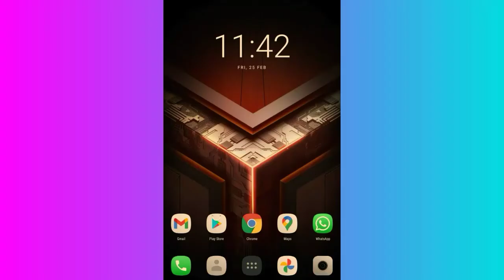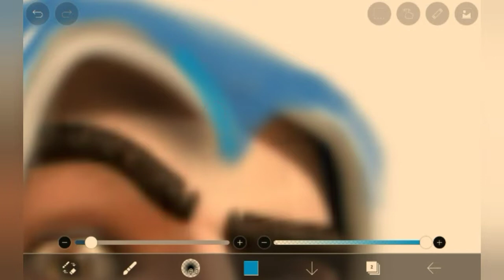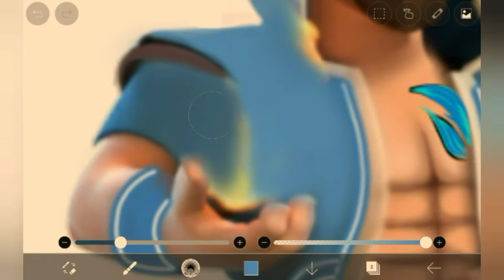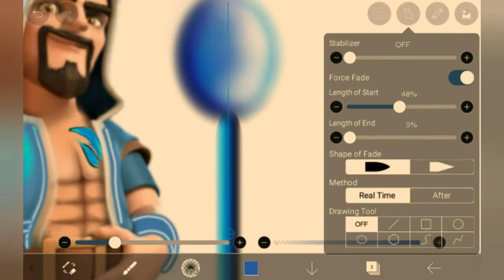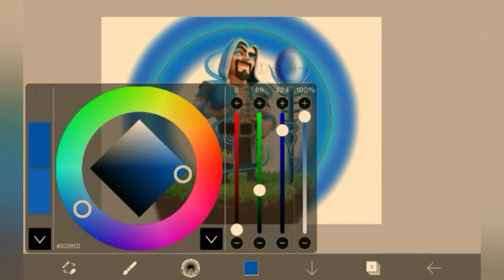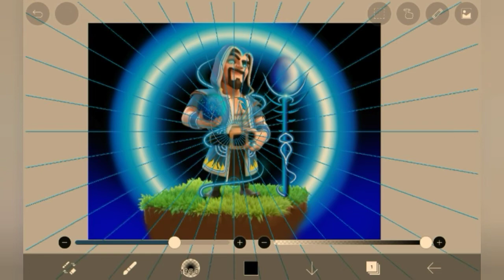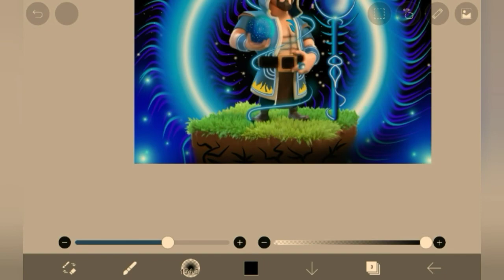Wizard Transformation | Clash of Clan | Ibis paint x.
⭕ Hello ARTISTYLE Family.

      Welcome to our new Art video I hope you like my  this video
      In this Art Video I am drawing wizard transformation from clash of clan.

⏬ If you are new please use below given link and visit my Art
      Channel.

      Thankyou